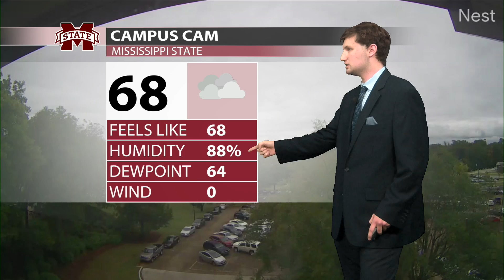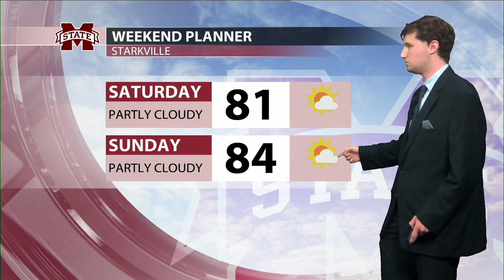9/25/2020 MSU Weather Take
Take from 9/25/2020. Discussing next week's cooldown and rain chances.